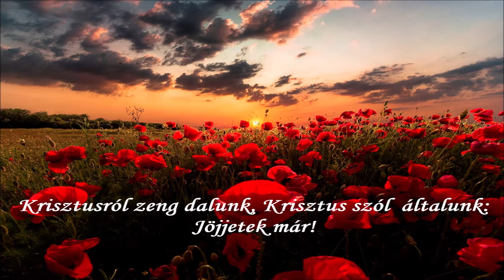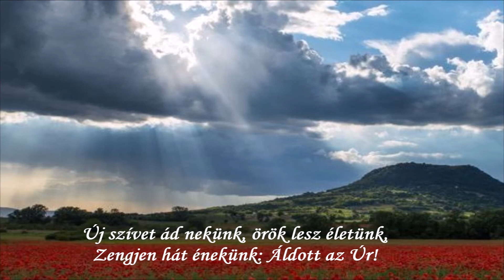Előkészület az Úrvacsorára Igehirdető: Kolozsi Márk